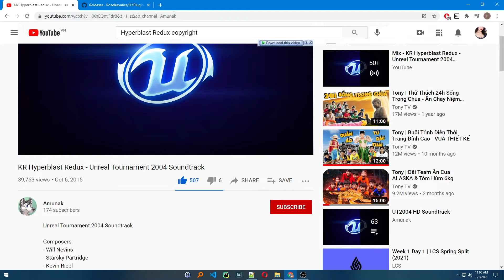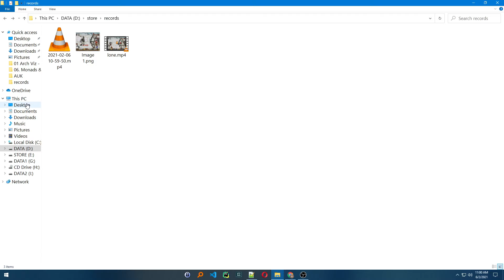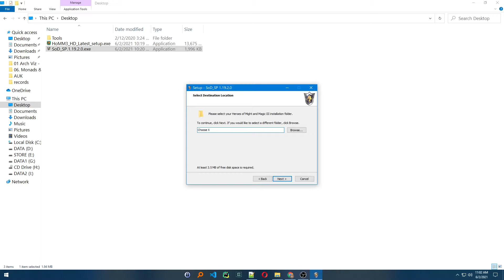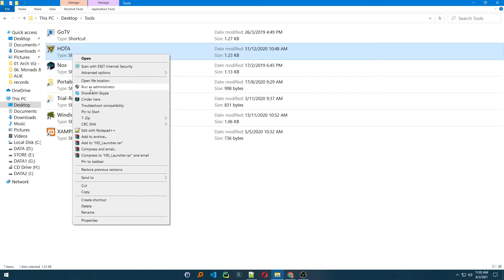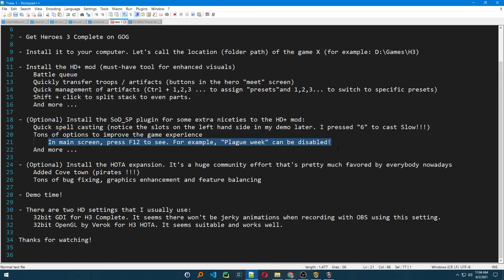Heroes 3 standard set up procedure (2025+)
Heroes 3 standard setup procedure (2025+)

How to install Heroes 3, with all the goodies :) 2025

Links:
* GOG:

Credit:
Unreal Tournament 2004 Soundtrack
Composers:
- Will Nevins
- Starsky Partridge
- Kevin Riepl